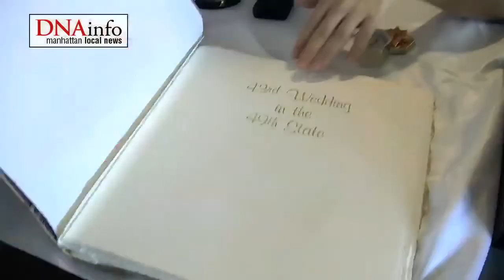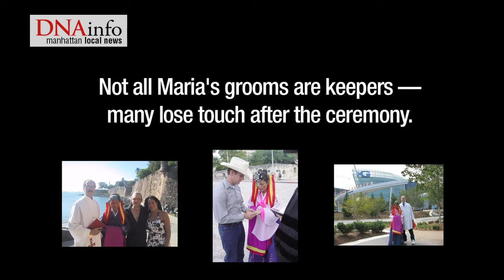Filmmaker Gets Married in all 50 States